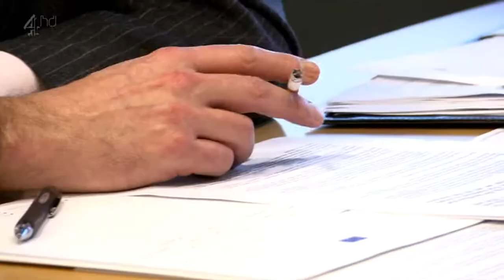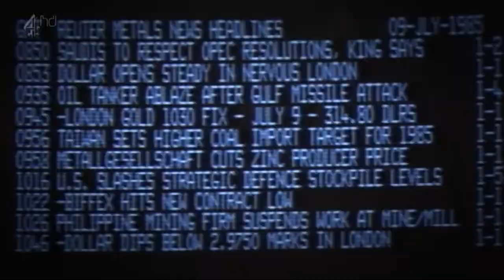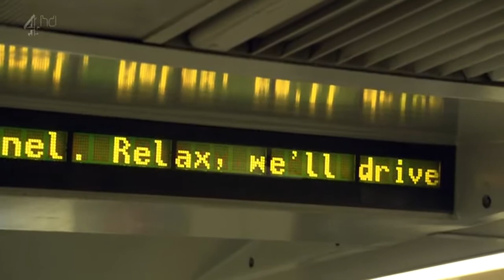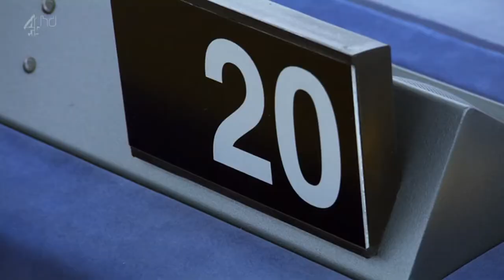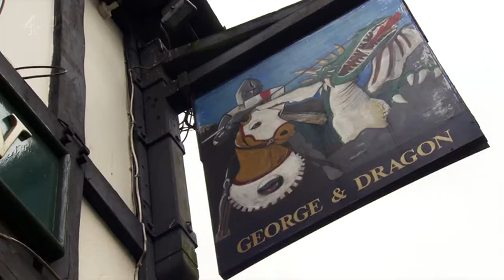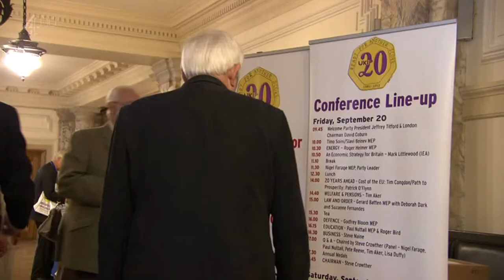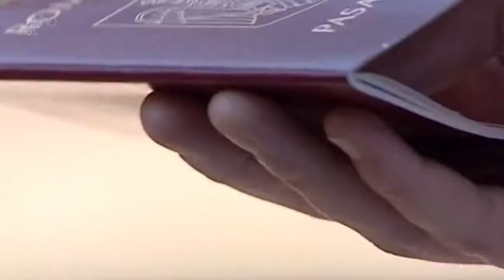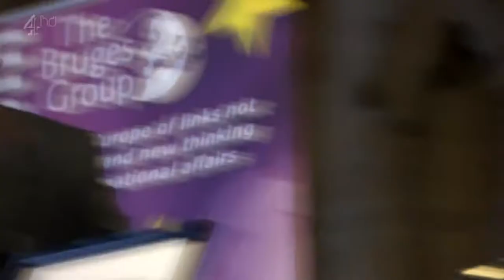Channel 4 - Nigel Farage: Who Are You? (31/3/14) (576p)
Filmed over six months, controversial filmmaker Martin Durkin meets controversial UKIP leader and political whirlwind Nigel Farage, in the run-up to the European elections, at which some commentators predict Farage will lead UKIP to victory. They also believe he may stop the Conservatives from winning the general election.

A few years ago, no one had heard of Nigel Farage; now he's a major force in British politics. But who is Nigel Farage? Durkin finds out on a journey full of incident: drink in hand, Nigel guides viewers through his favourite watering holes in the City, and he sneaks the film crew into the Euro Parliament, only to be swiftly ejected.

From battling with protestors to keeping UKIP MEPs in line, Durkin gets to know the man who is turning British politics upside down.

First Broadcast  - 7.30pm Mon 31 March 2014 C4
DURATION: 47:21